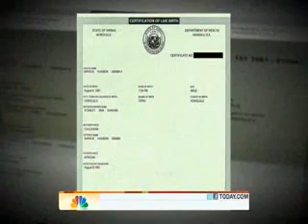Trump Hires People To Search Records On Obama's Birth